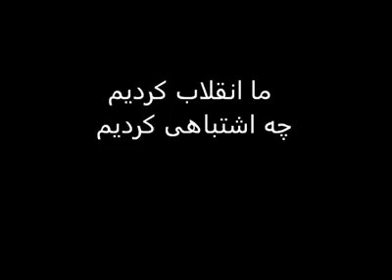Saied Shemirani ما انقلاب کردیم چه اشتباهی کردیم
اصفهان ۲۷ آذر ساعت ۱۲
میدان خواجو
ما انقلاب کردیم چه اشتباهی کردیم